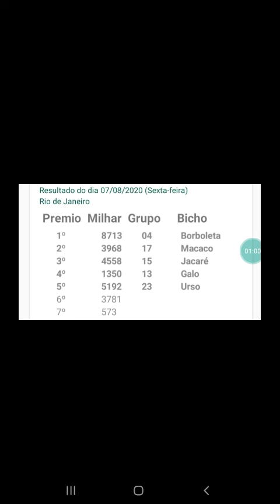Resultado do jogo do bicho PT rio 14.20hrs. d07.08.20